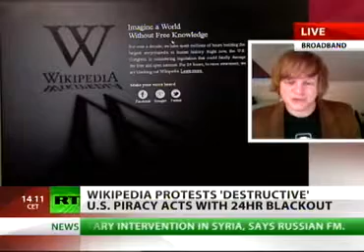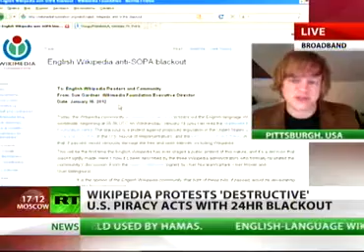'BoingBoing' editor: SOPA bill 'badly written and open to abuse' STOP SOPA - STOP PIPA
From: Russia Today
'BoingBoing' editor: SOPA bill 'badly written and open to abuse'
Published: 18 January, 2012, 20:31
Edited: 19 January, 2012, 00:06
Rob Beschizza has told RT that the Stop Piracy Online and Protect IP Acts will not, in fact, stop piracy or protect anything -- but they will damage the very founding ideals of the world wide web.

Beschizza, who is a managing editor at award-winning creative weblog BoingBoing.net, said the only way to make sure piracy is stopped is to talk about legislative ways and means with the technical community, instead of it being rushed through by the media business. "Laws should target -carefully- specific criminal acts and avoid some of the kind of draconian Internet--breaking measures that these laws in the United States outline."

BoingBoing.net is one of the many sites voluntarily going dark for 24 hours -- alongside others like Wikipedia, Mozilla, Reddit, WordPress and more. The web-wide protest is an unprecedented move for a relatively young, relatively disorganized and decidedly unpolitical industry that has until now preferred the virtual world to Capitol Hill.

The brothers in virtual arms are up against some serious heavyweights, too. The Motion Pictures Association of America and the US Chamber of Commerce have both thrown their very considerable weight behind SOPA and PIPA. The latter is one of the biggest lobbying forces on the Hill, and could theoretically sway Congressional debate on its own.

The biggest problem with that, according to industry people like Beschizza, is that this isn't the first time an aggressive law has been introduced -- and it hasn't had the effect lawmakers claimed it would. "In all the years of these laws and aggressive litigation from the industry, none of it has ever had the slightest impact on piracy. So there's no reason to think that pirates wouldn't be able to find a way around it this time as well. But there would be still be all these new legal mechanisms ready to be abused, so where is the benefit, for anyone?!"

­This sentiment is echoed by most in the industry who are very concerned with the potential damage SOPA and PIPA could cause. Andrew McDiarmid, policy analyst for the Centre for Democracy and Technology, told RT that the Internet has become an important outlet for many of those who need their work protected -- artists, musicians, writers and so on. But the proposed measures wouldn't protect them as much as they would harm them. "There is room for a law that takes careful targeted action at those website that make a business of infringement", McDiarmid said. "But I also recognize that the Internet is a key factor in how artists today are distributing their work and reaching their fans, and we don't want to throw that out with measures to crack down on the actual bad guys".
Three co-sponsors of the SOPA and PIPA antipiracy bills have publicly withdrawn their support as Wikipedia and thousands of other websites blacked out their pages Wednesday to protest the legislation.

Sen. Marco Rubio (R-Fla.) withdrew as a co-sponsor of the Protect IP Act in the Senate, while Reps. Lee Terry (R-Neb.) and Ben Quayle (R-Ariz.) said they were pulling their names from the companion House bill, the Stop Online Piracy Act. Opponents of the legislation, led by large Internet companies, say its broad definitions could lead to censorship of online content and force some websites to shut down.

In a posting on his Facebook page, Rubio noted that after the Senate Judiciary Committee unanimously passed its bill last year, he has "heard legitimate concerns about the impact the bill could have on access to the Internet and about a potentially unreasonable expansion of the federal government's power to impact the Internet."

PHOTOS: Sites on strike

"Congress should listen and avoid rushing through a bill that could have many unintended consequences," Rubio said in announcing he was withdrawing his support. While he's committed to stopping online piracy, Rubio called for Senate Majority Leader Harry Reid (D-Nev.) to back off plans to hold a key procedural vote on the bill on Tuesday.